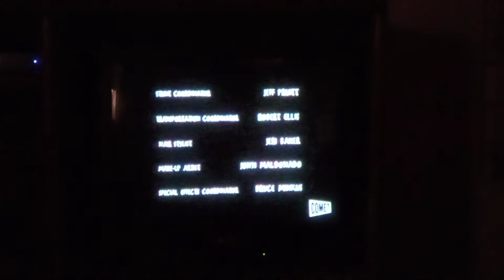BTVS Ending Credits 2x15